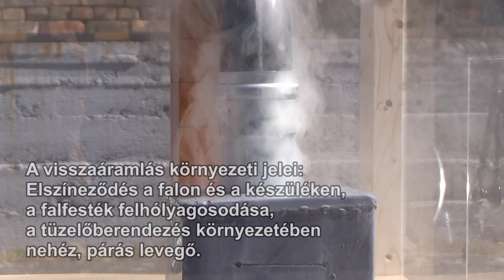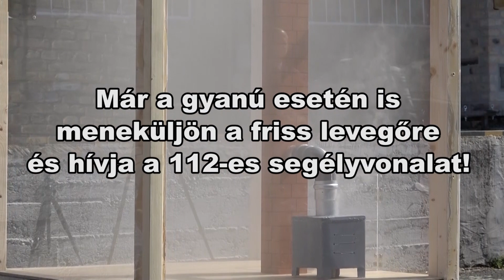Tűzoltó kisokos // A szén-monoxid-mérgezés veszélye egész évben fennáll!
A szén-monoxid-mérgezés veszélye egész évben fennáll!

A fürdőszobai, nyílt égésterű berendezések és a konyhai páraelszívók együttes üzemeltetése, az elmaradt szellőztetés mind gondot okozhat!
A közös légtérben működő berendezések hatással vannak egymásra, és nyílt égésterű tüzelőberendezés mellett egyetlen ventilátor is képes megváltoztatni egy helyiség levegőjének, így a füst áramlásának irányát.

Ilyenkor azonnal hagyják el a helyiséget, szellőztessenek és tárcsázzák a 112-es segélyhívót.